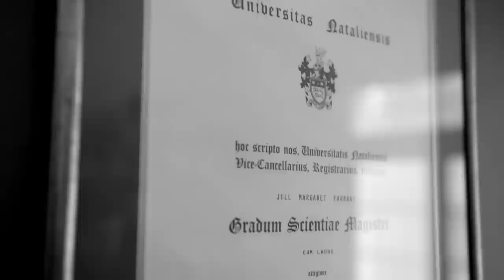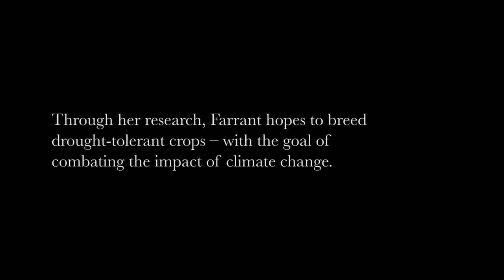21 Icons : Jill Farrant : Short Film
Distinguished scientist Jill Farrant shares with filmmaker and photographer Adrian Steirn her incredible journey of discovery on a river bed to finding a solution to world problems, like food security, with her resurrection plants.